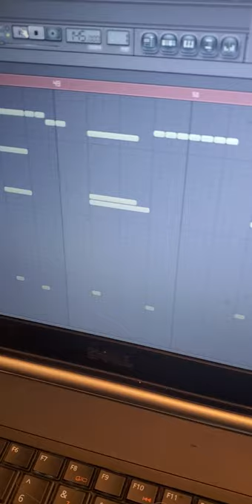Teaser 100% virtual Instruments